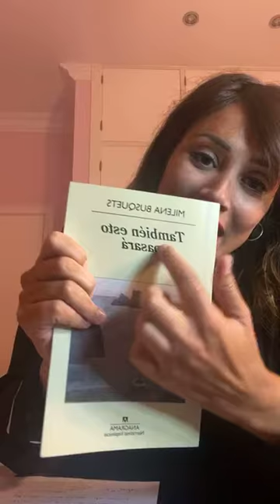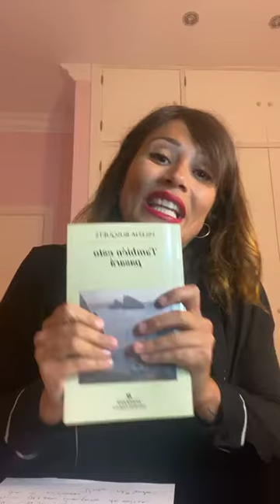Lectura para PoetasEnLaTierra | Marina Estacio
Participación de Marina Estacio en el proyecto PoetasEnLaTierra leyendo un fragmento de la novela "También esto pasará" de la autora catalana Milena Busquets.
Proyecto cultural desarrollado durante el periodo de confinamiento provocado por la crisis sanitaria del Covid-19. Desarrollado desde la cuenta de Instagram de Marina Estacio.